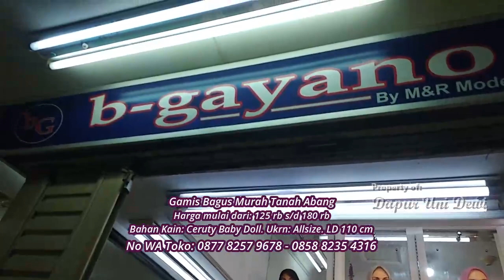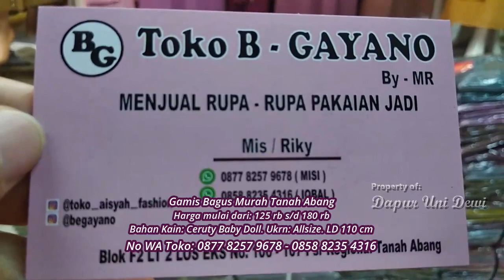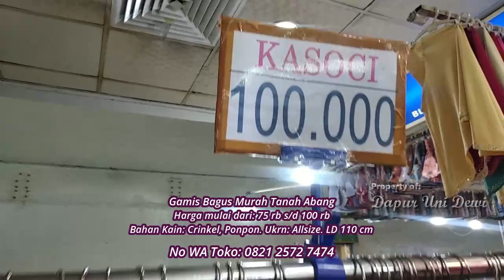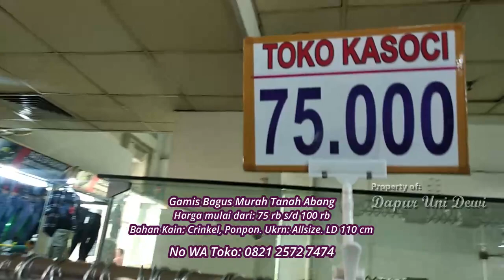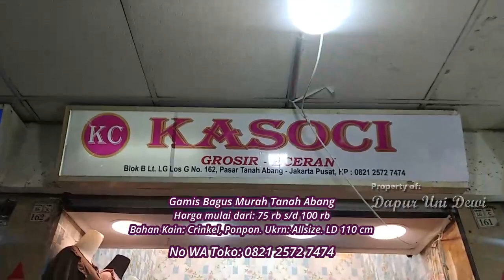GAMIS MURAH, CANTIK, BAGUS, HARGA DARI 75 RIBU REKOMENDASI UNTUK DI JUAL KEMBALI, PASAR TANAH ABANG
Assalamualaikum Dunsanak sadonyo
Bertemu lagi dengan Uni Dewi,

Kali ini uni akan membantu dunsanak mereview  baju mewah , borkat mewah yg cantik2 banget, mewah2 banget  untuk pesta pernikahan atau acara besar lainnya,bahan nya bagus,  model, motif dan warnanya banyak banget, di  Pasar Tanah Abang

Dunsanak bisa beli satuan untuk pakai sendiri atau beli grosiran untuk dijual kembali
Dalam video uni ada menuliskan No WA tokonya, Alamat Tokonya,serta Harga sepatu dan sendalnya,
Dunsanak bisa beli langsung ke tokonya atau beli online lewat WA

No WA Uni 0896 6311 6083

Dan jika dunsanak merasa tertarik dengan video ini dan merasa video ini bermamfaat..silahkan tekan tombol subscribe, like ,komen dan share ke teman2 dan saudara2 nya supaya channel ini bisa berkembang dan uni bisa selalu me uploud video2 untuk dunsanak dan jangan lupa bunyikan tanda lonceng agar dunsanak tidak ketinggalan video2 terbaru dari kami

Solusi belanja murah langsung ke owner bersama Uni Dewi
Selamat menonton dan
Semoga bermamfaat